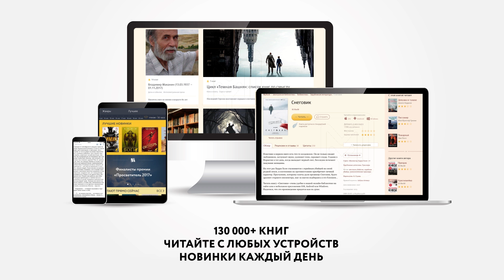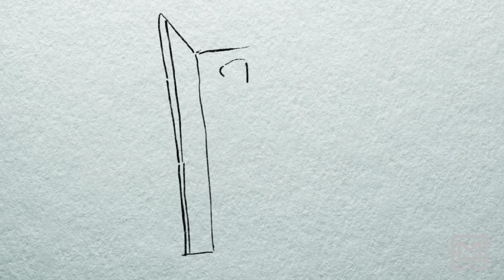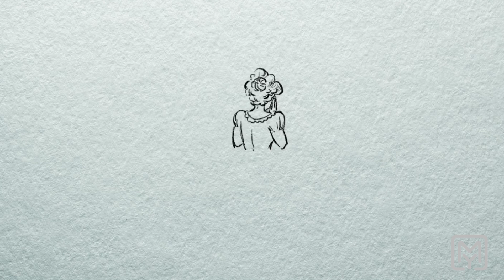Краткое содержание - Белая гвардия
«Белая гвардия» — первое произведение Михаила Булгакова, повествует о интеллигентной русской семье во времена Гражданской войны 1918 года.